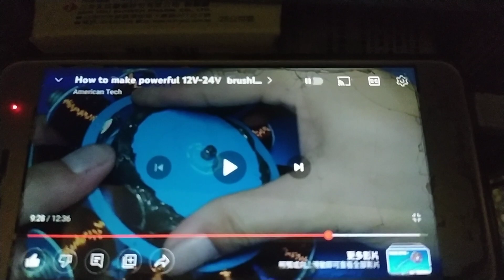自製馬達12-24伏特的 202303(5)